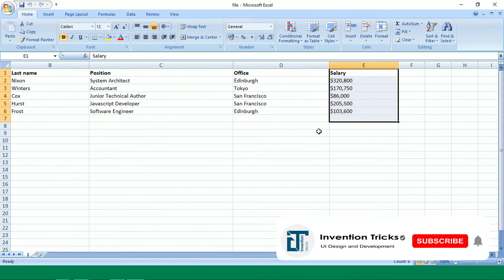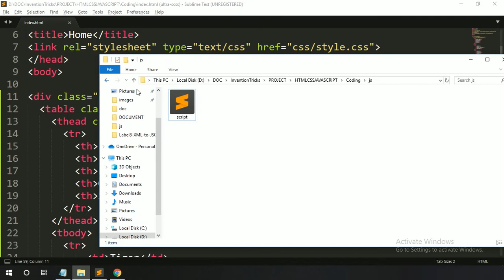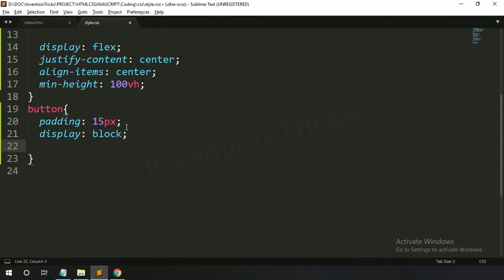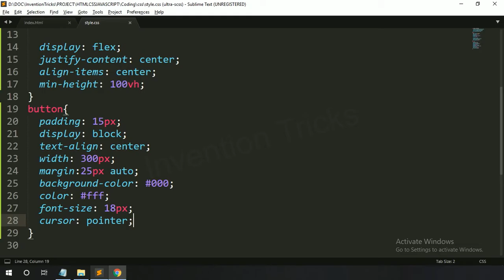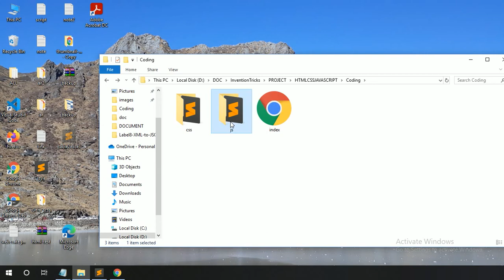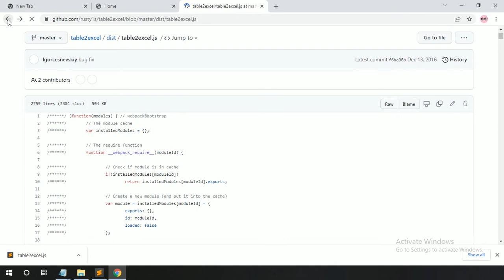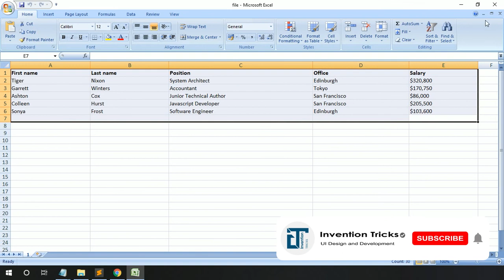Export HTML Table to Excel using JavaScript